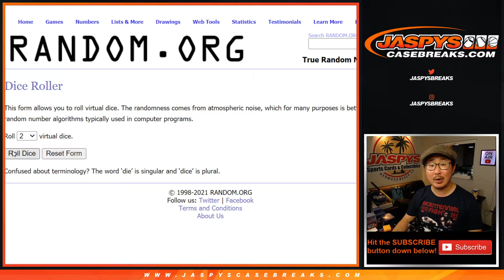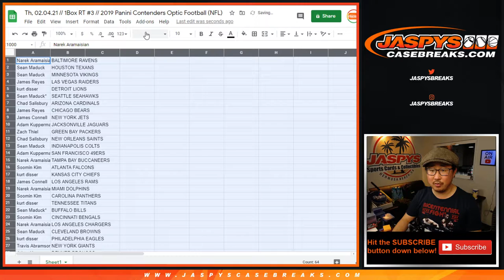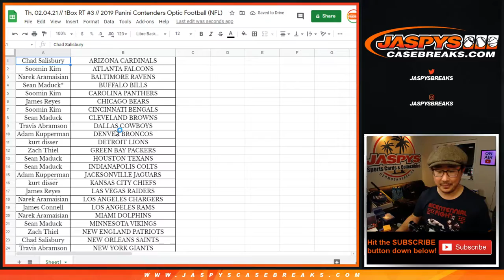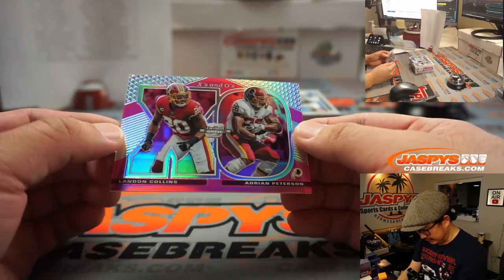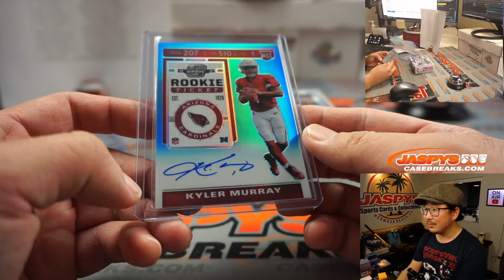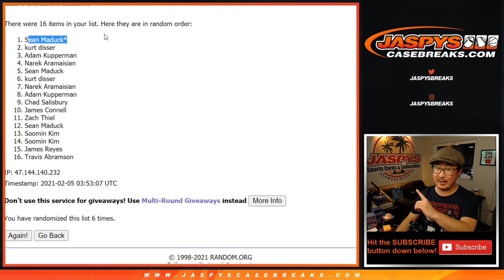Th, 02.04.21 // 1Box RT #3 // 2019 Panini Contenders Optic Football (NFL)